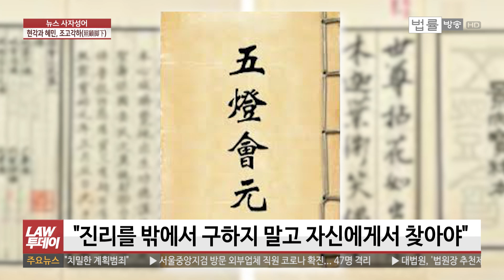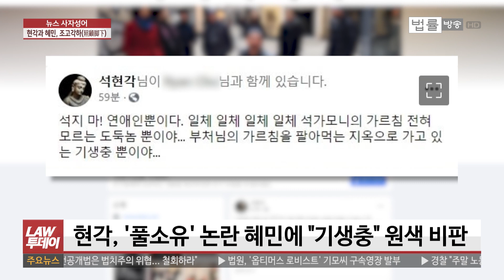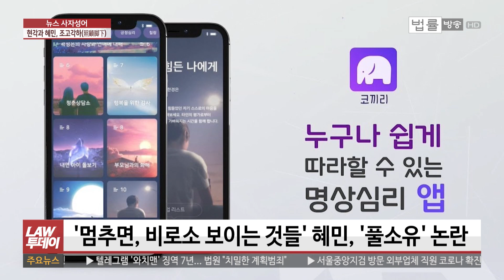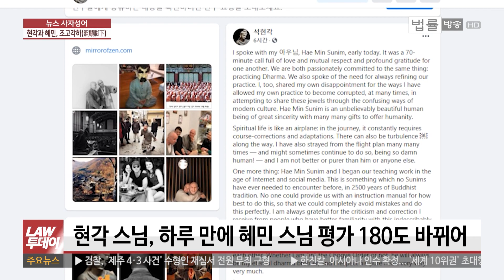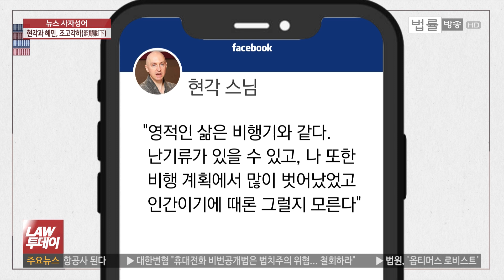"증거에 동의 못 합니다"... '오토바이 지정차로제 위반 범칙금' 불복 정식 소송 2차 공판... “해외 투기자본에 한국 기업들 무장해제”... 전경련, 상법 개정안에 강력 반발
법률방송에서는 지난 9월 오토바이 지정차로제 위반 범칙금 2만원 결정에 불복해 정식 소송을 낸 대학원생 사연을 보도하고 관련 후속 보도를 계속 전해드리고 있는데요. 오늘(16일) 서울남부지법에서 두 번째 공판이 열렸습니다.

오늘 오후 서울 여의도 전경련 컨퍼런스센터에서 ‘기업규제 3법의 쟁점과 문제점' 긴급좌담회가 열렸습니다. 전경련 주최로 정부가 강력하게 드라이브를 걸고 있는 상법과 공정거래법 개정안, 금융그룹감독법 제정안 등 이른바 ‘공정경제 3법’의 문제점을 짚어보기 위해 개최됐습니다.

‘푸른 눈의 수행자’ 현각 스님이 ‘멈추면, 비로소 보이는 것들’의 저자 혜민 스님의 이른바 ‘풀소유’ 논란 관련 혜민 스님을 원색적으로 비판했다가 하루 만에 태도를 180도 바꿨습니다. 오늘은 자기 다리 밑부터 돌아보라. 오늘 ‘뉴스 사자성어’는 조고각하(照顧脚下) 얘기해 보겠습니다.